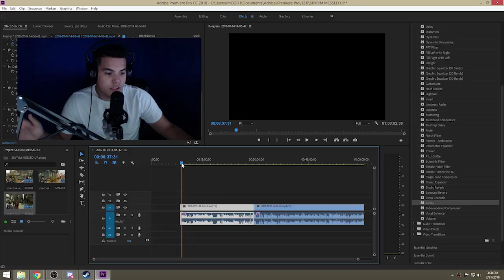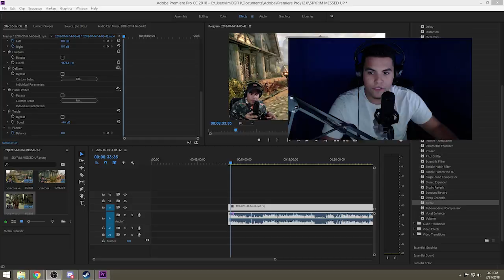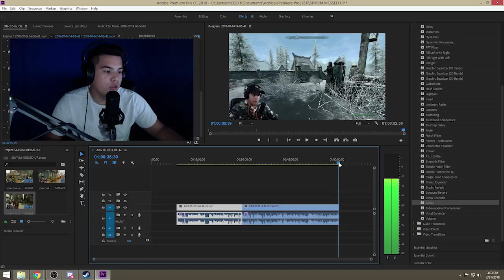THE EMBASSY HEIST (messed up audio...sorry) - Let's Play Skyrim - 10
The audio in this episode is messed up! I did what i could to edit the audio and make it more clear... However, we head to Solitude to start the Embassy Heist. We then make our way and create the distraction to obtain the secret files from the elven dungeon.